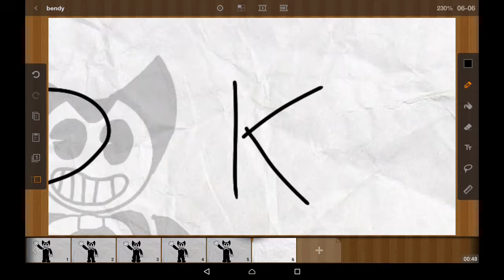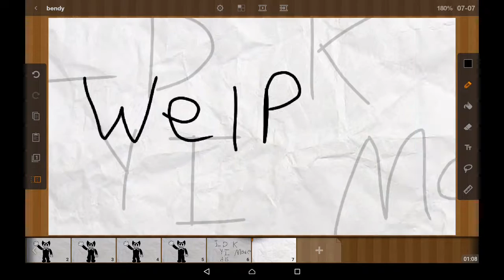Random bendy animation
Idk why I made this...Also sorry for not uploading very much